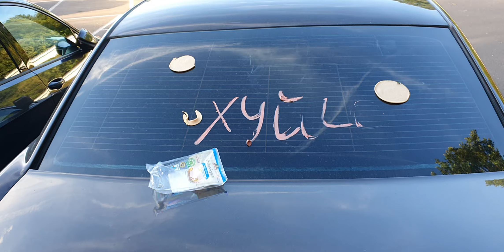🇩🇪 Напали на мою Любовницу